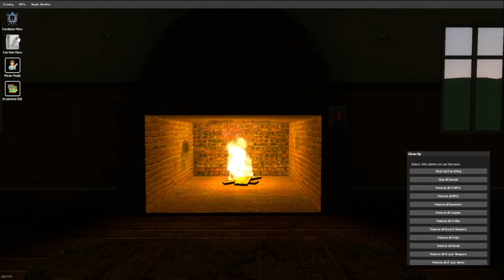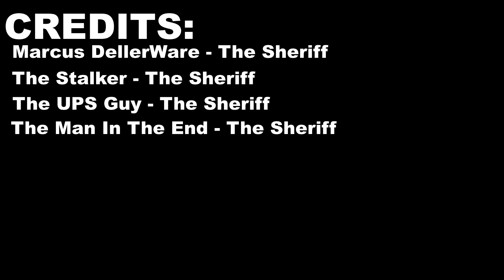The Stalker - OFFICIAL MOVIE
The Main Character Jimmy has ordered a UPS Package, he waits for it before it finally arrives. he hears a ding at his front door. He gets up in excitement and opens the door to... a big man in Red. Jimmy is confused. Until the man attacks Jimmy, knocking him unconscious... The movie has now just begun.